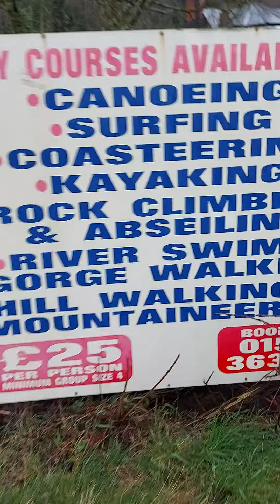teifi over flowing (2)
teifi floods again feb 20 2021